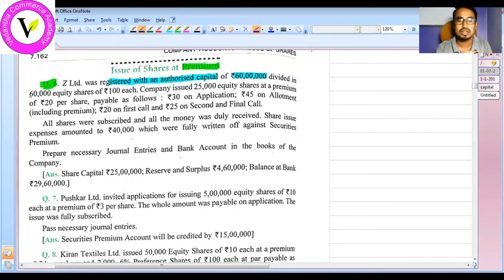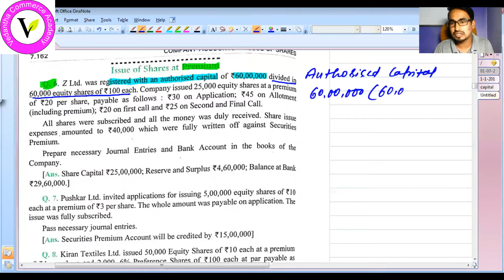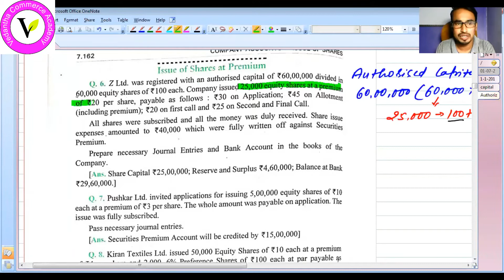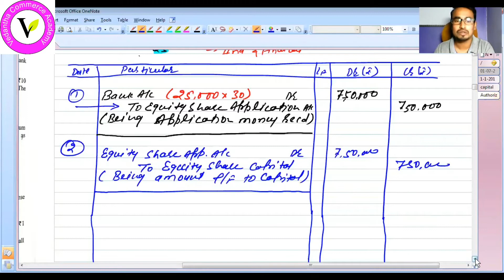COMPANY ACCOUNTING || CLASS-12 || PART - 4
IN THIS VIDEO I HAD DISCUSSED CONCEPT OF SHARE ISSUED AT PREMIUM

## SHARE ISSUED AT PREMIUM